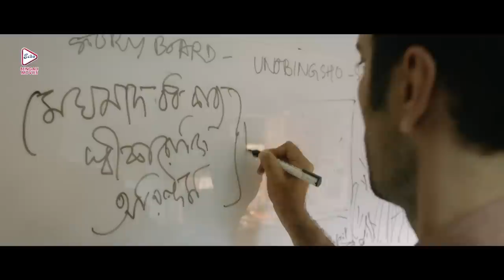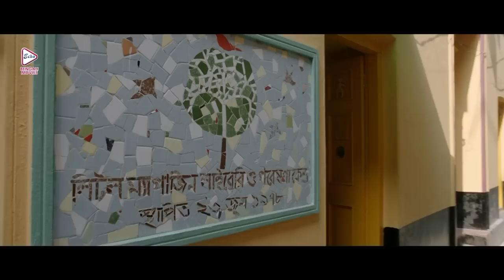MEGHNADBODH ROHOSHYO | মেঘনাদবধ রহস্য | DRAMATIC JUKEBOX P-4 | ABIR | GARGI | ECHO BENGALI MOVIES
ECHO BENGALI MOVIES presents DRAMATICSCENEJUKEBOX from Bengali full movie " MEGHNADBODHROHOSHYO" "মেঘনাদবধরহস্য" which was released in the year 2017, Directed by: AnikDatta, starring : AbirChatterjee, SabyasachiChakraborty, GargiRoyChowdhury, SaayoniGhosh, VikramChatterjee, ETC.

Movie Credits :
Film.      : MEGHNADBODH ROHOSHYO (মেঘনাদবধ রহস্য)
Director : AnikDatta
Starring :Abir Chatterjee, Sabyasachi Chakraborty,Gargi Roy Chowdhury, Saayoni Ghosh, Vikram Chatterjee ETC.
Music Director(s) : DEBOJYOTI MISHRA
Release : 2017